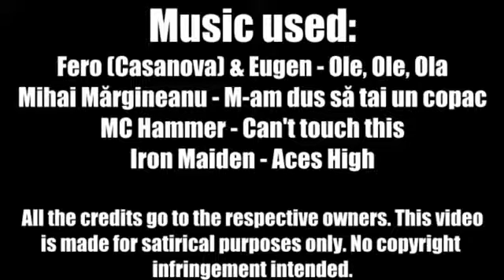Satana Cartoon Jhonny Bravo